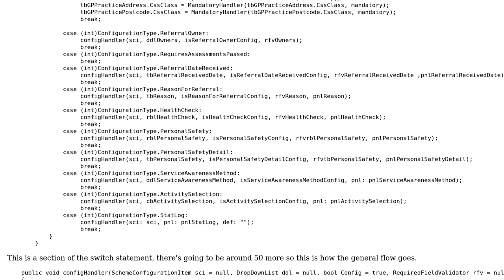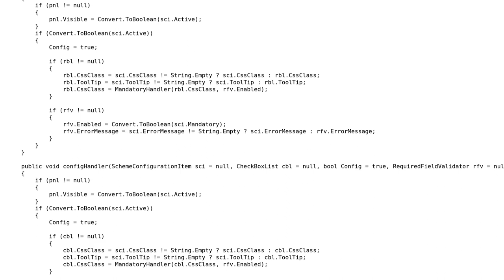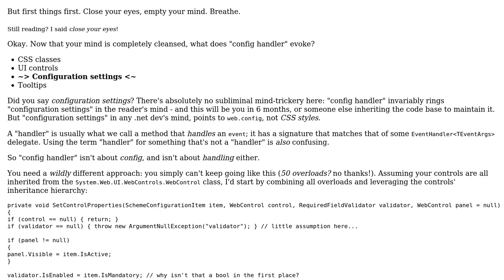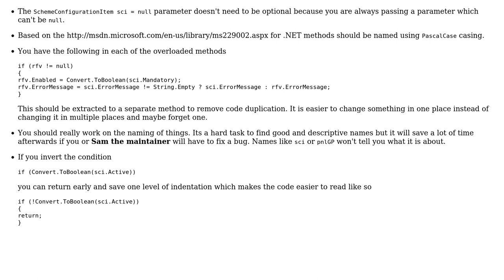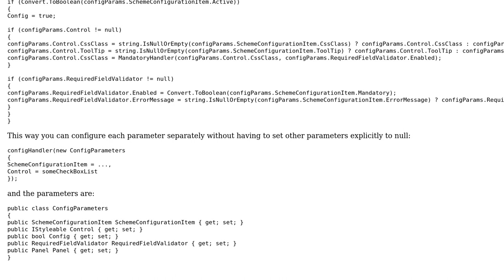Overloaded handlers for various configurations retrieved from a database (3 Solutions!!)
Overloaded handlers for various configurations retrieved from a database

With thanks & praise to God, and with thanks to the many people who have made this project possible! | Content (except music & images) licensed under CC BY-SA | Music | Images & others | With thanks to user t3chb0t user S.Wessels user Mathieu Guindon user Malachi user Heslacher user 200_success and the Stack Exchange Network Trademarks are property of their respective owners. You are responsible for your own actions.